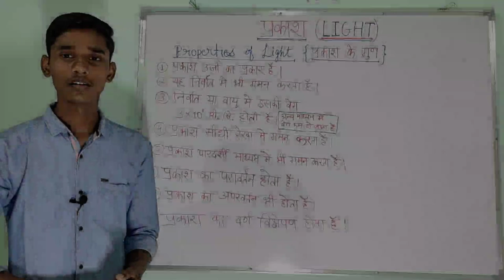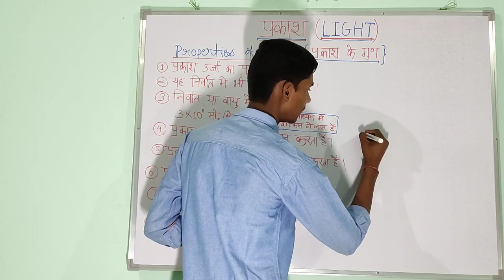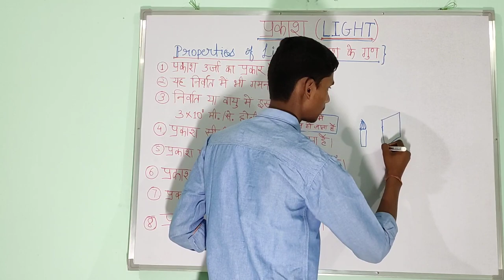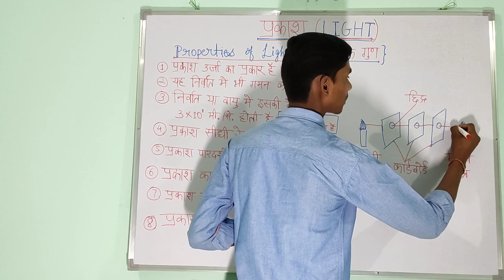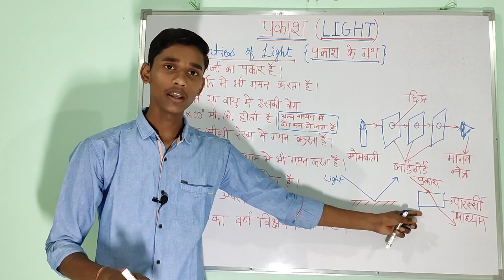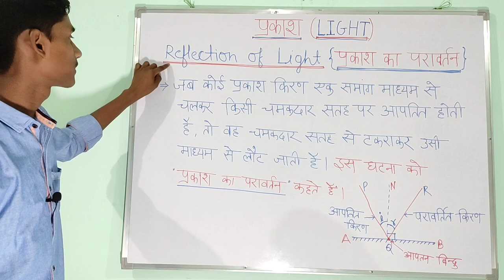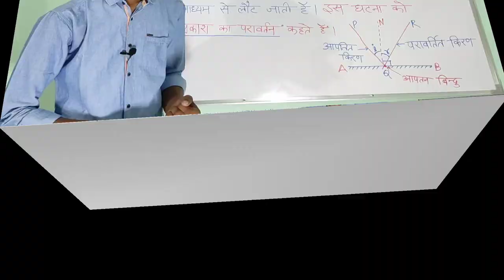Light (प्रकाश), Class 12th Agriculture, Element Of Science (Physics)। Lecture:- 2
🙏 हेलो दोस्तों "Akhil Agriculture" YouTube Channel में आपका हार्दिक स्वागत है। 💐

Class 12th (Agriculture), Element Of Science, Agriculture Physics, Chapter:- 1 Light ,

इस वीडियो के माध्यम से आपको कक्षा 12वी (कृषि) के विषय:- कृषि विज्ञान के तत्व (भौतिकी) के पाठ 1 (प्रकाश) पढ़ाया गया है।

Hello Friends Welcome To "Akhil Agriculture" YouTube Channel.

Through This Video, You Have Been Taught The Topic Of Class 12 (Agriculture): - Lesson 1 (Light) Of Element Of Science (Physics).

Suggested Tag:-
Akhil_Agriculture
Element_Of_Science
Agriculture_Physics
12th_Agriculture
12th_Agriculture_Physics
Light